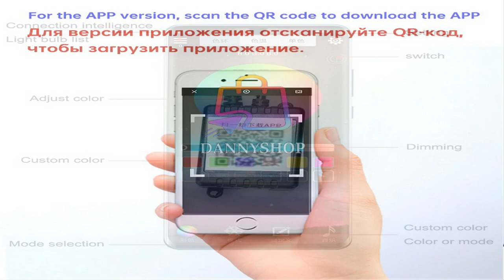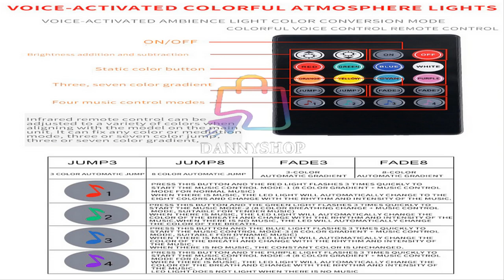Led Car Foot Ambient Light With USB Cigarette Lighter Backlight Music Control App RGB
Led Car Foot Ambient Light With USB Cigarette Lighter Backlight Music Control App RGB Auto Interior Decorative Atmosphere Lights